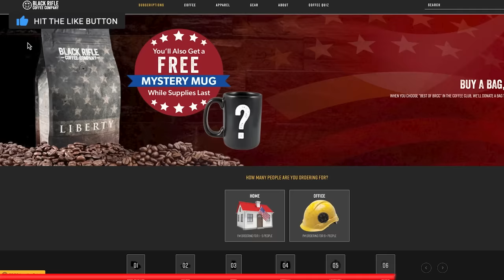Katie Pavlich - New York Times Bestselling Author | BRCC #147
Evan Hafer welcomes guest Katie Pavlich, a journalist and New York Times bestselling author, to discuss topics such as anti-law enforcement trends, accountability in journalism, and the Afghanistan war.

0:01 - Intro
1:00 - Conservatives are a more fun crowd
5:36 - What is a Conservative today?
11:14 - Respecting police officers
20:28 - Changing the narrative on police
25:11 - Journalistic integrity
30:20 - Concern over censorship
38:16 - Commercial
38:53 - Journalists should question authority
42:35 - Differences of opinion are okay
48:22 - Successes and failures in Afghanistan
57:17 - Being worried about doing your job
1:01:21 - Getting started in journalism
1:07:54 - Fast and Furious scandal
1:12:14 - Outro